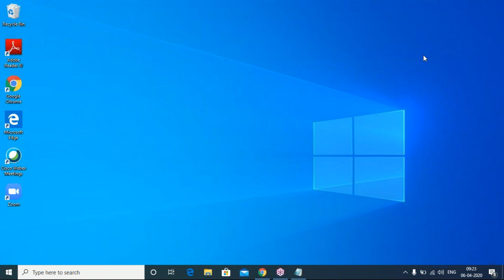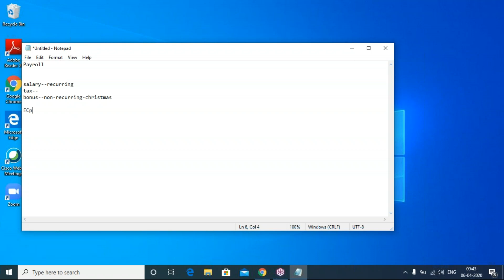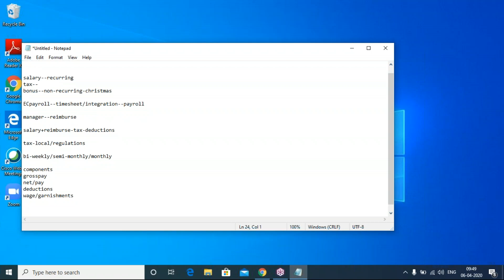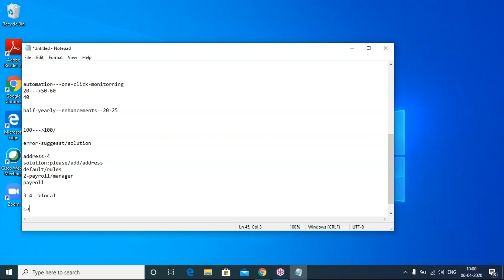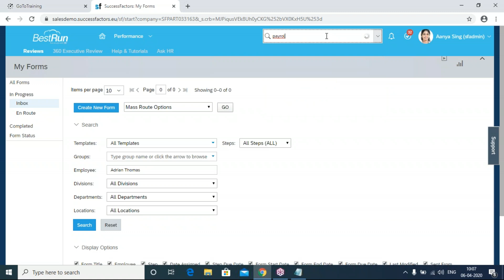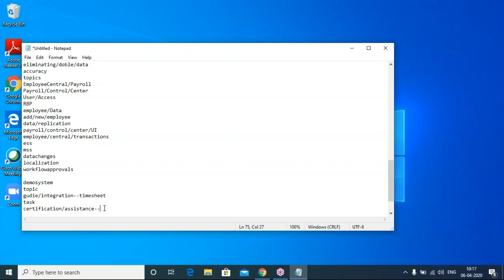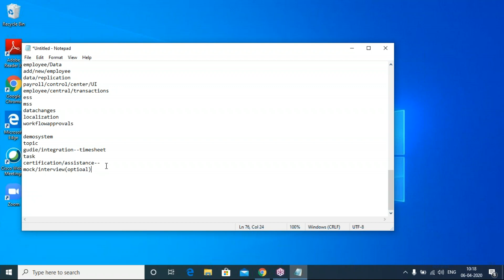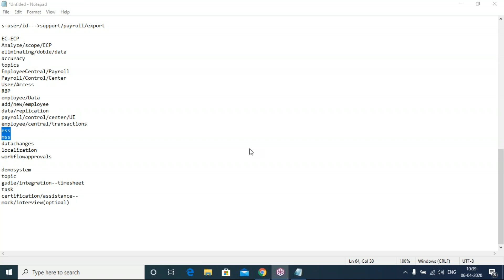SAP SuccessFactors Employee Central Payroll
SuccessFactors Employee Central Payroll
Please Contact Who are Interested.
Thanks & Regards
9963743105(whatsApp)